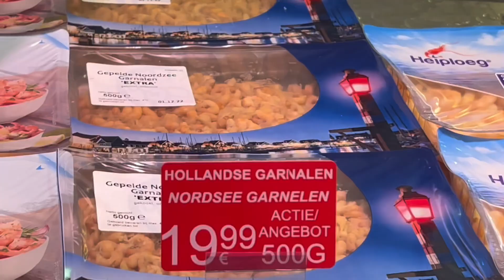Fish day Friday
I always love Friday because it is our fish day .
Let me take you to the Netherlands in one of thier fastfood where they only sell and served seafoods.
The most famous is the Kibbeling Menu with fries and Remouladensoßen.
Tho it’s pricey, the taste worth it!